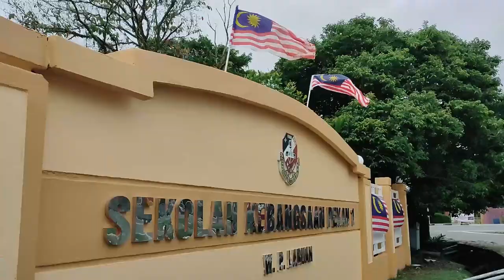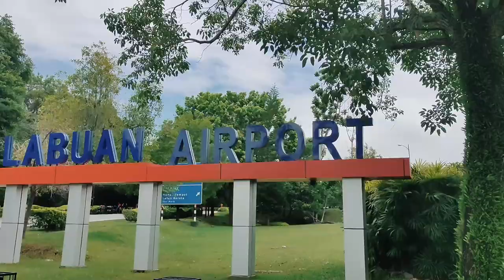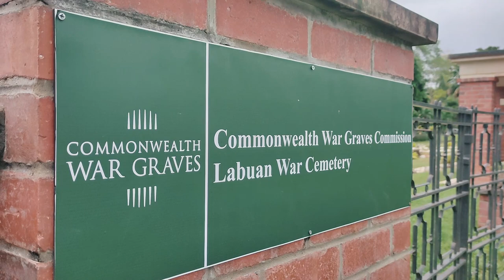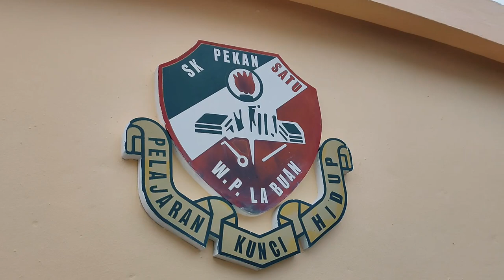Simbolik Pemuakatan Merdeka SK Pekan Satu 2021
Satu persembahan ISTIMEWA sempena penutupan bulan kemerdekaan oleh pentadbir, Pegawai angkat sekolah, pegawai perhubungan sekolah dan YDP PIBG.

Ini adalah merupakan simbolik pemuafakatan kerjasama erat diantara sekolah dan Pegawai angkat sekolah, pegawai perhubungan sekolah serta YDP PIBG dalam sama-sama membangunkan dan meneraju sekolah

Muzik iringan dimainkan oleh team busking SK Pekan Satu yang dianggotai oleh:
1. Ira - vokalis
2. Ellaine - vokalis 2 & gitar
3. Clarita - Keyboard
4. Airol - Bass
6. Izuan - Drum